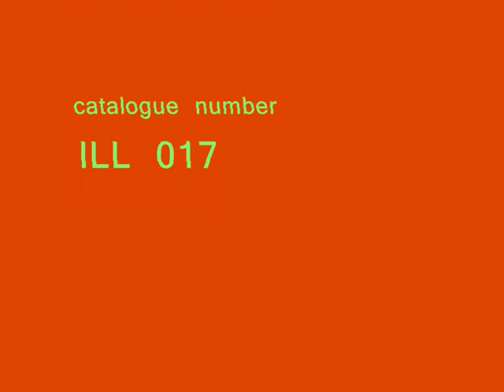Fatima Mansions - Lady Godiva's Operation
From the Heaven and Hell tribute album, can't believe there's no video for this on the internet